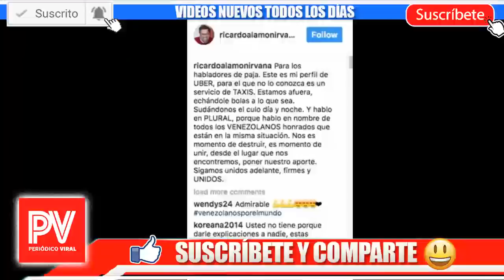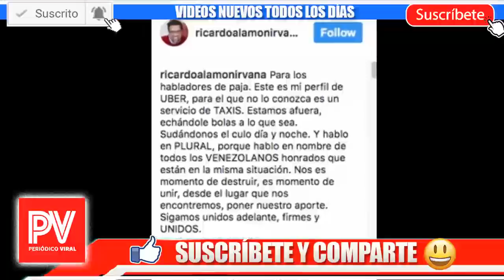PASADO OSCURO DE MARJORIE DE SOUSA, Te quedarás con la BOCA ABIERTA!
Videos y Temas Relacionados:
PASADO OSCURO DE MARJORIE DE SOUSA
Marjorie de Sousa es acusada de violencia familiar por Julián Gil
Marjorie de Sousa fue acusada de fraude procesal | Un Nuevo Día | Telemundo
Julián Gil demandó a Marjorie de Sousa por violencia familiar | Suelta La Sopa | Entretenimiento
julian gil NO es el padre de matias, Alan tacher desmiente a marjorie de souza !!
Julián Gil podrá ver a Matías los sábados pese a oposición de Marjorie de Sousa | GyF
Ximena Duque opinó sobre pleito de Marjorie de Sousa y Julián Gil | Suelta La Sopa | Entretenimiento
Gabriel Soto y Geraldine Bazán asistieron al festival de navidad de sus hijas | Suelta La Sopa | Ent
Geraldine Bazan e Irina Baeva se ven cara a cara mira el encontronazo
Gabriel Soto y Geraldine Bazán no pelearan, se muestran felices y juntos en publico
Desde el fondo de mi corazón :: Geraldine Bazán
Llegó la navidad a casa :: Geraldine Bazán

1:12 Marjorie de Sousa se aprovecho robandole todo mucho más de aquello que tenia derecho a su ex exposo Ricardo Alamo